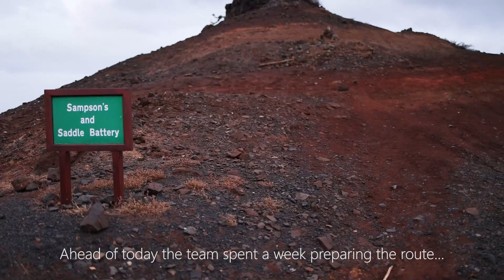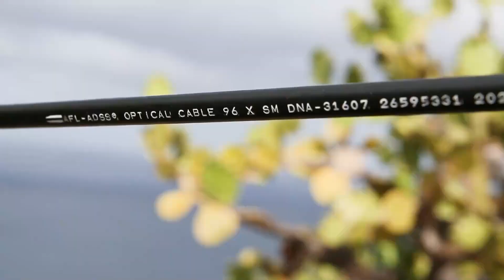Sure St Helena Fibre Optic Cable Install Project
Sure St Helena installing a new fibre optic cable, adding resilience to their communication network on the island.
This operation involved a 1.7km cable pull, out from Rupert's Valley, up over Munden's Hill and down into Jamestown.